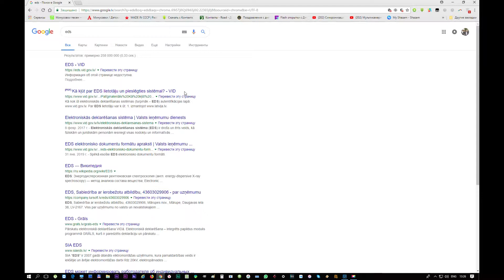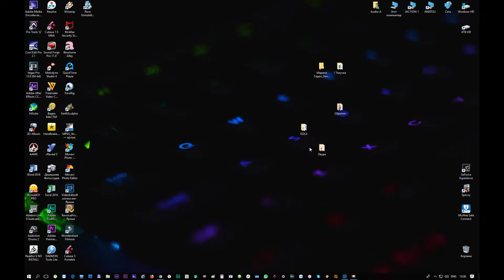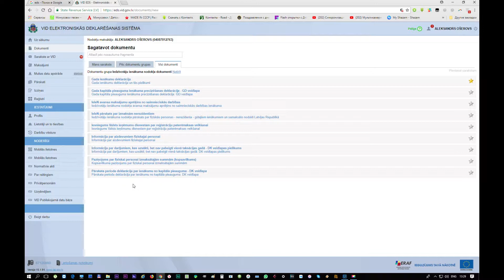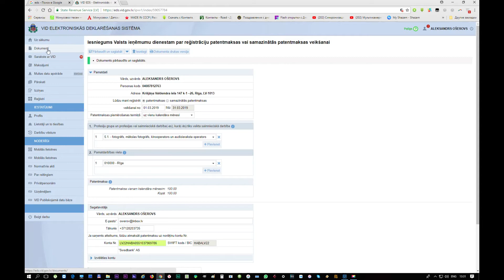EDS как подавать патент